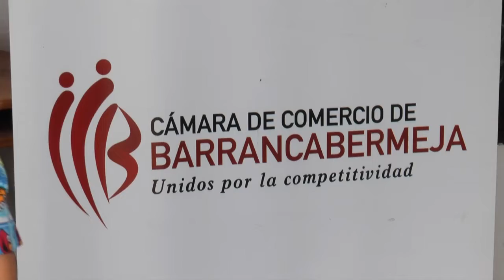Cámara de comercio realiza segunda feria comercializadora